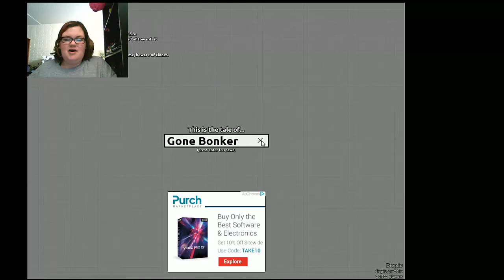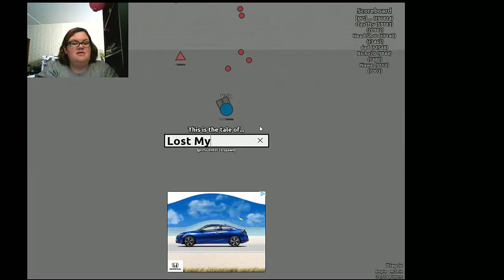Diep io | Their coming for me!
They keep coming after me!

-- Find Me! --

-- Credits --